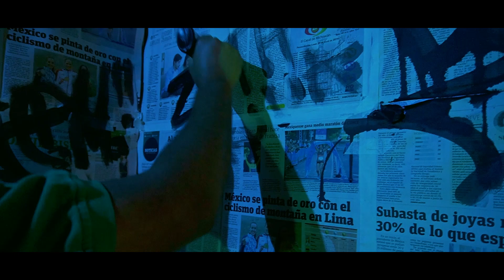MM$M HOUSE Session #04 Zeth Varuna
Zeth Varuna

Miramamásinmanos Entertainment.

MM$M Entertainment 2020.